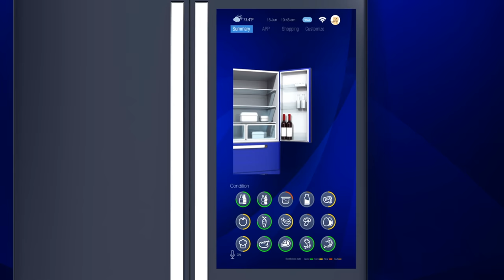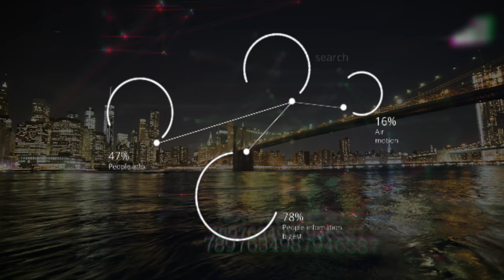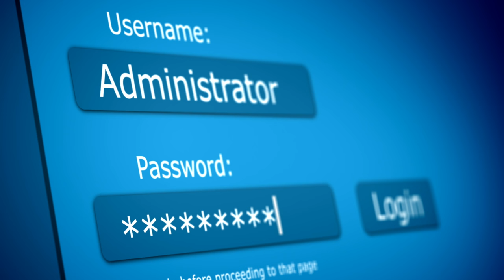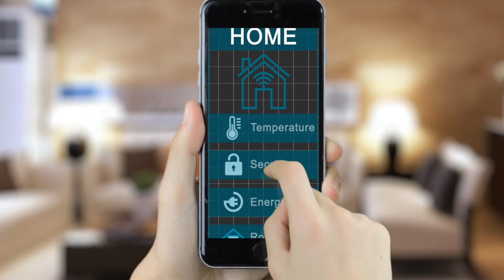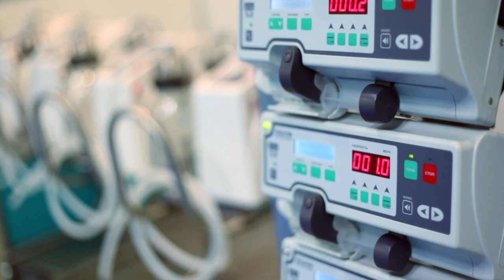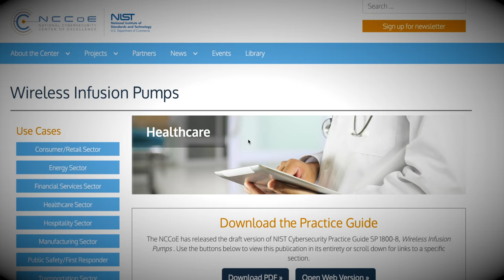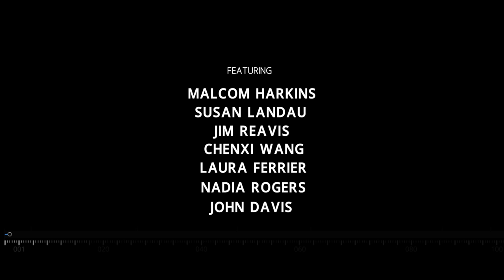What is the Internet of Things (IoT) and how can we secure it?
Industry leaders discuss cybersecurity concerns around the Internet of Things (IoT) and the role NIST can play to help secure our future. Featuring thought leaders from
Global Cyber Alliance
Symantec
Cisco
Cylance Inc.
Tufts University
Cloud Security Alliance
Twistlock